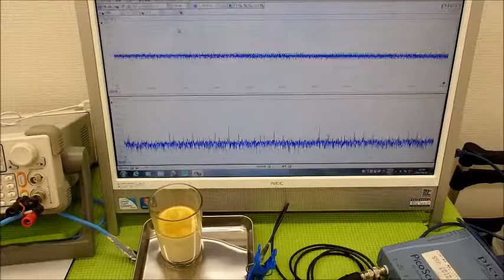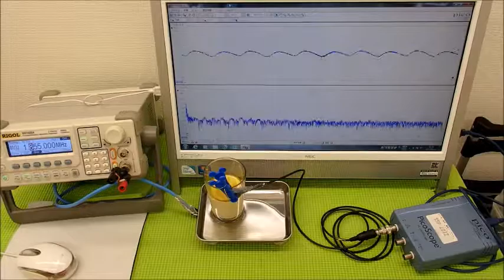超音波の測定・解析に基づいたシステム技術 ultrasonic-labo